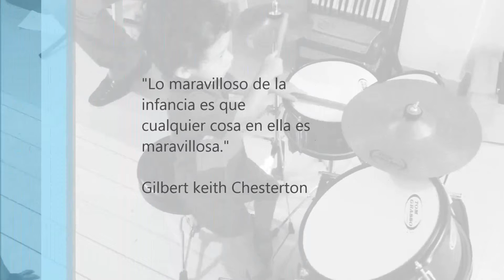Musibebés clases de aprestamiento musical para bebés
"Desde muy temprano, los niños pueden relacionarse con instrumentos de percusión, pueden tocar las teclas del piano y, sobre todo, pueden relacionarse con instrumentos fáciles y así experimentar con los sonidos." Inmaculada Balsells Sala, concertista de Guitarra Clásica.